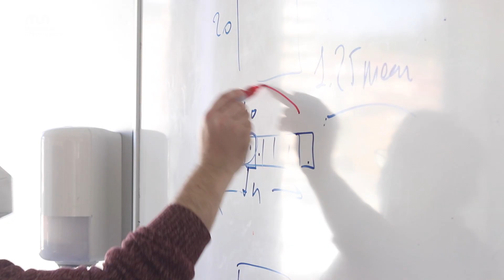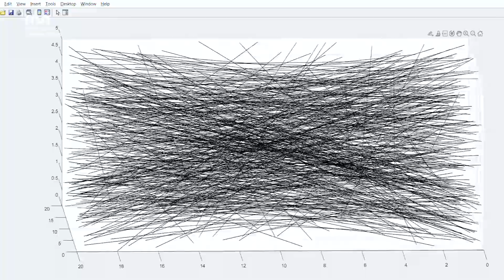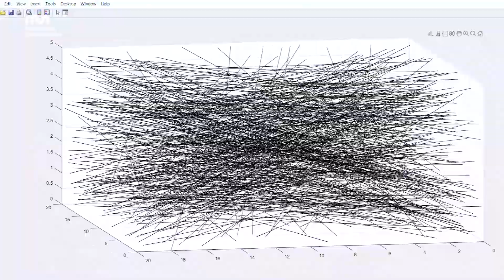Proyectos PBL del Máster en Tecnologías Biomédicas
Los estudiantes del Máster en Tecnologías Biomédicas están inmersos en sus proyectos PBL. Están desarrollando, entre otros proyectos, sistemas inteligentes de detección de tumores cerebrales o técnicas innovadoras que permitirán la regeneración de tejidos.

Teknologia Biomedikoen Masterreko PBL proiektuak

Teknologia Biomedikoen Masterreko ikasleak buru-belarri ari dira beraien PBL proiektuetan lanean. Besteak beste, garuneko tumoreak detektatzeko sistema adimendunak edo ehunen erregenerazioa ahalbidetzeko teknika berritzaileak garatzen ari dira.

PBL projects at the Master's Degree in Biomedical Technologies

Students of the Master's Degree in Biomedical Technologies are immersed in their PBL projects. They are developing, among other projects, intelligent systems for brain tumor detection or innovative techniques that will allow tissue regeneration.